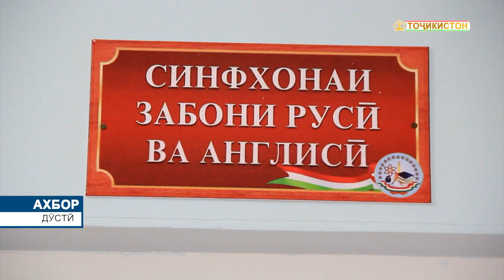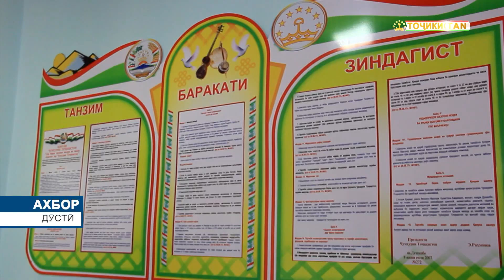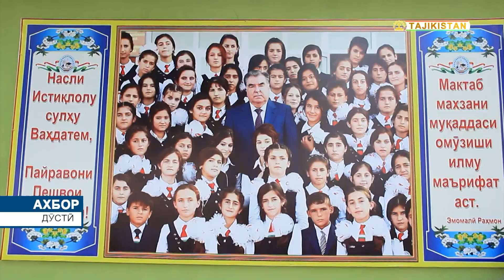Ахбори Точикистон Имруз - 31.03.2021 | novosti tajikistana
Дар Душанбе мулоқоти дуҷонибаи вазирони корҳои хориҷии Тоҷикистон ва Покистон доир шуд

 31 март дар Вазорати корҳои хориҷии Ҷумҳурии Тоҷикистон мулоқоти  дуҷониба байни Вазири корҳои хориҷии Ҷумҳурии Тоҷикистон Сироҷиддин Муҳриддин ва Вазири корҳои хориҷии Ҷумҳурии Исломии Покистон Маҳдум Шоҳ Маҳмуд Қурайшӣ, ки бо сафари расмӣ дар кишвари мо қарор дорад, баргузор гардид.

Дар ин вохӯрӣ ду ҷониб ба масъалаҳои татбиқи тавофуқоти дар чаҳорчӯби сафарҳои сатҳи олӣ бадастомада, имзои санадҳои нави дуҷониба, танзими чорабиниҳои муштарак дар форматҳои гуногун, аз ҷумла дар чаҳорчӯби нишастҳои Комиссияи муштарак оид ба ҳамкории тиҷоративу иқтисодӣ ва ройзаниҳои сиёсӣ байни вазоратҳои корҳои хориҷии Тоҷикистону Покистон таваҷҷуҳ зоҳир карданд.

Дар ин росто, ҷонибҳо ба аҳамияти тавсеаи робитаҳои тиҷоративу иқтисодӣ, сармоягузорӣ ва илмию техникии ду кишвар, фарҳангу гардишгарӣ, рушди муносибатҳои байнипарлумонӣ, ҳамкорӣ дар соҳаҳои саноату энергетика, аз ҷумла идомаи татбиқи лоиҳаи CASA-1000 таъкид карданд.

Ҳамчунин масъалаҳои тавсеа ва таҳкими заминаи шартномавию ҳуқуқии муносибатҳои дуҷониба муҳокима шуданд.

Ҷонибҳо таъкид карданд, ки ду кишвар дар масъалаҳои мубориза алайҳи таҳдидҳои глобалӣ-терроризм, ифротгароӣ, қочоқи маводи мухаддир ва дигар шаклҳои ҷинояткории муташаккили фаромиллӣ шарик мебошанд.

Зимнан таъкид гардид, ки баргузории Нуҳумин Конфронси вазирони «Қалби Осиё-Раванди Истанбул», ки 29-30 марти 2021 дар Душанбе баргузор гардид, ҷиҳати пешбурди раванди сулҳ, ҳалли қазияи Афғонистон ва тавсеаи ҳамкории кишварҳои ширкаткунандаи Раванд мусоидат хоҳад кард.

Дар мулоқот инчунин дигар масъалаҳои марбут ба тавсеаи муносибатҳои дуҷонибаи Тоҷикистон ва Покистон дар чорчӯби созмонҳои байналмилалию минтақавӣ мавриди баррасӣ қарор гирифтанд.